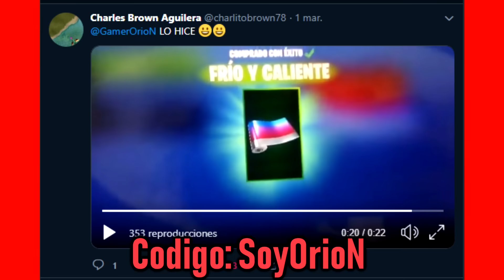COMO SABER SI ERES UN PRO EN FORTNITE? #2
Como saber si eres un pro a vuelto, la serie de fortnite que en esta ocasion llega a su final, con este episodio aprenderemos nuevas cosas que hace un pro en contra de los noob, y las mejores tenicas para aplicar en fortnite para que parezcas jugador profesional llega a su fin.